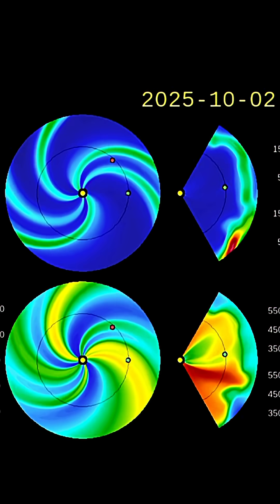Earth Facing Coronal Hole‼️BIG Plasma Filaments Ready to LET LOOSE!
October 8 2025